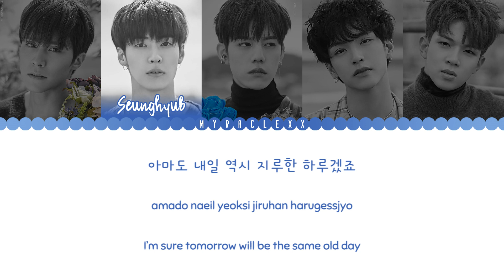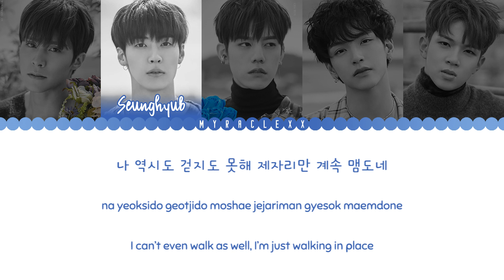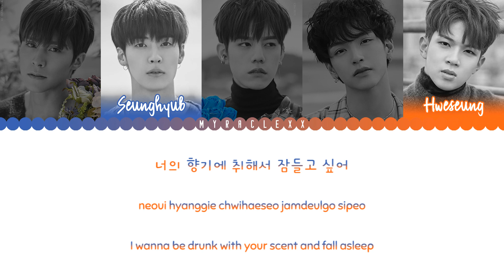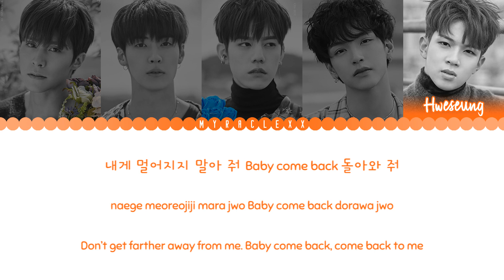N.Flying (엔플라잉) - Like A Flower (꽃) Lyrics [Color Coded-Han/Rom/Eng]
N.Flying (엔플라잉) - Like A Flower (꽃) Lyrics
Color Coded Lyrics
Hangeul-Romanization-English

Lyric source:
Korean: klyrics.net
Rom: klyrics.net